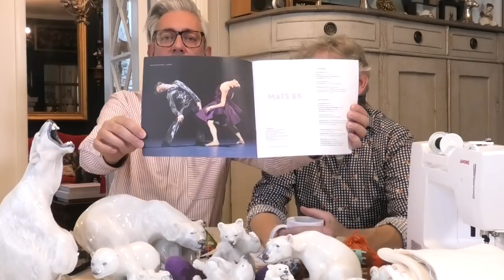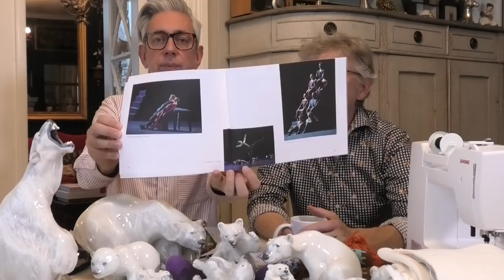Sit and Knit for a Bit - S3 episode 4 (By ARNE & CARLOS)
It is Wednesday again and time for another episode of our podcast Sit and Knit for a Bit.

Today we tell you about our trip to Oslo and other adventures.

If you want to help us raise money for children desperately in need of help in Ukraine, please visit our webshop and purchase our Redd Barna patterns. We send 100% of the proceeds to Redd Barna, the Norwegian branch of Save the Children.

Join us and bring your cup of coffee, tea or other hot beverage. No need to knit, you can only sit and stay for a bit.

ARNE & CARLOS

  arnecarlos